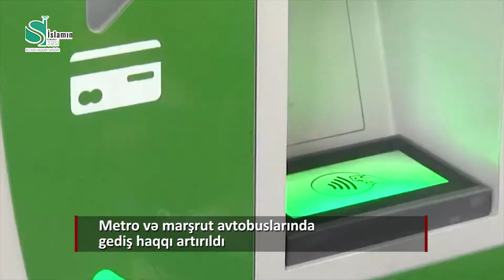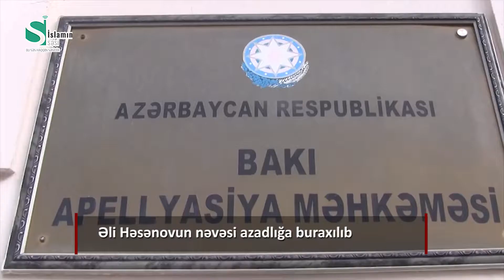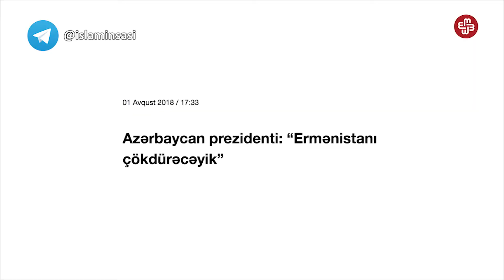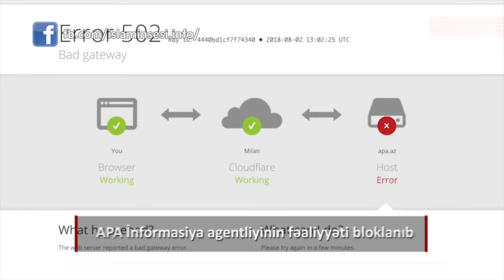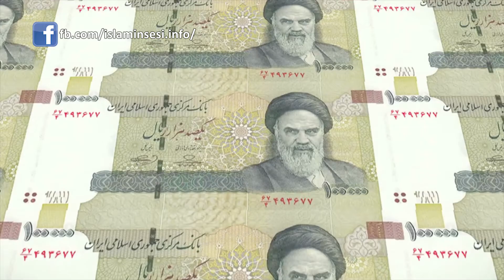Həftəlik icmal İslamın səsi (28.08.2018)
Həftəlik icmal İslamın səsi (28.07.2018)